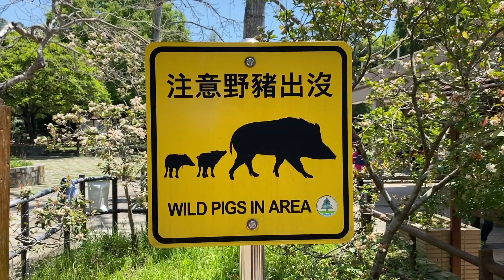Cheung Chau | Kids Walks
For the last episode of the series we are taking things easy with a short walk on Cheung Chau that includes, a swim, a coasteer and a cave. We go hunting for pirate treasure on a fun filled hike around one corner of the island.